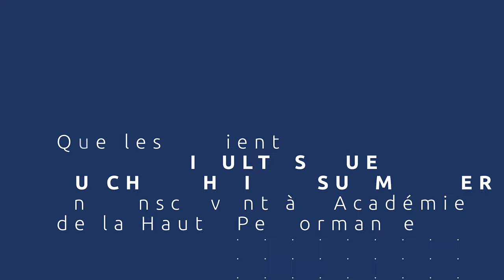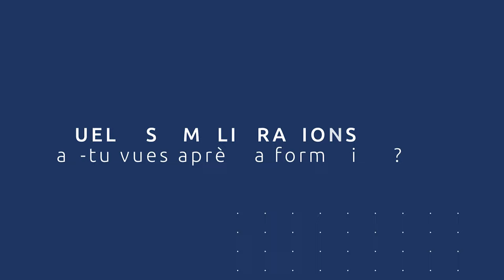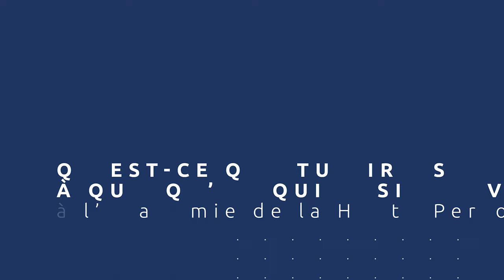Préparation Mentale - Une méthode innovante : Dépolarisation®